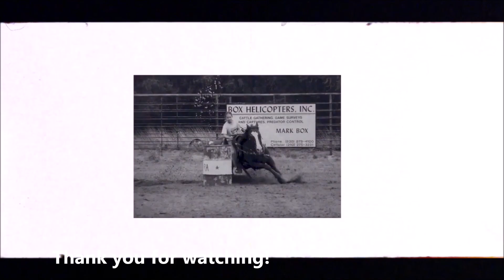Rodeo Girl - Debra Gordon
Debra Gordon has one of the best voices in Nashville and I'm proud to have her sing my own song "Rodeo Girl". "Rodeo Girl" songwriters are Arvid Berge & Michael J Smith. Feel free to follow my playlist of classic country songs on Spotify